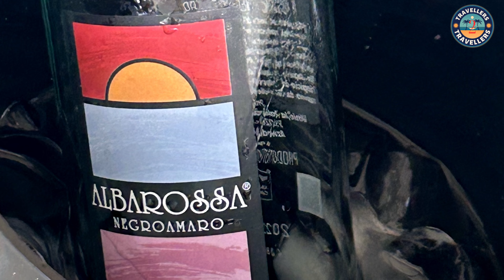Night & Day Salento summer chronicles.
The clear skies during our trip to Salento gave us wonderful night views and enchanting sunny days on the beaches.
Our "base camp" this time is located between the Baia Verde and the Lidi di Gallipoli.
Among the services offered by the structure, which are highly appreciated, are not only the shuttle to and from the beach, but also the front row accommodation with umbrella and sunbeds.
Our suggestion for those wishing to spend a few days on these beaches, which overlook a wonderful sea, is to take into consideration that, especially in high season, finding a parking space in which to park the car can be a difficult challenge.
The chosen stretch of beach, in this case, is managed by a structure called "sottovento". Here, in addition to sunbeds, umbrellas and a lifeguard service, there is also a restaurant. As is generally the case with all "beach" restaurants, the variety of dishes that can be ordered from the menu is not particularly wide, but the quality is high.
The beach is of fine sand and the sea water is transparent like that of a swimming pool.
We would put it in the top 5 of the most beautiful seas ever seen.
The total absence of shops and recreational activities makes this stretch of coast very quiet and little frequented after sunset; in short, ideal for those seeking relaxation.
The closest town for a "crowd bath" during an evening walk is Gallipoli. Once you have overcome the most difficult challenge, which again consists of finding a car park, you can immerse yourself in its pulsating nightlife.